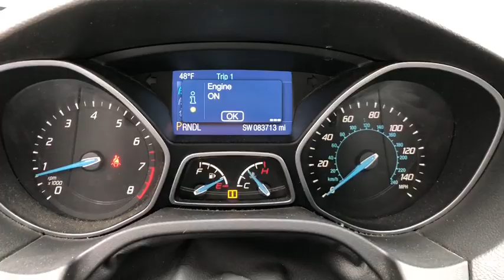2014 Ford Focus Fall River, Dartmouth, New Bedford, Wareham, MA, Tiverton, RI 16353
Black  2014 Ford Focus available in Fall River, Massachusetts at Prestige Auto Mart 1. Servicing the Dartmouth, New Bedford, Wareham, MA, Tiverton, RI area.

Includes a CARFAX buyback guarantee.. Safety equipment includes: ABS, Traction control, Curtain airbags, Passenger Airbag, Dusk sensing headlights...Other features include: wireless phone connectivity, Power locks, Power windows, Air conditioning, Cruise control...